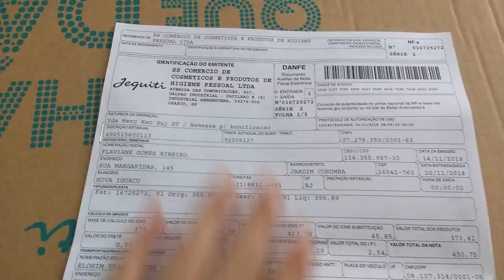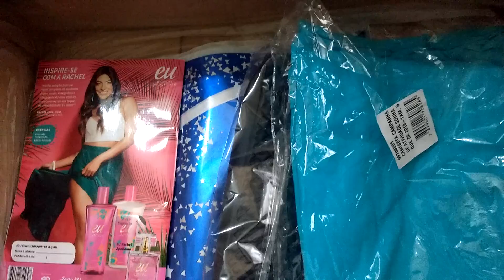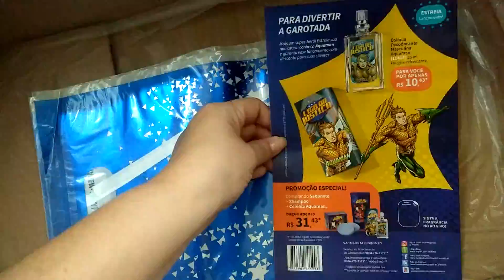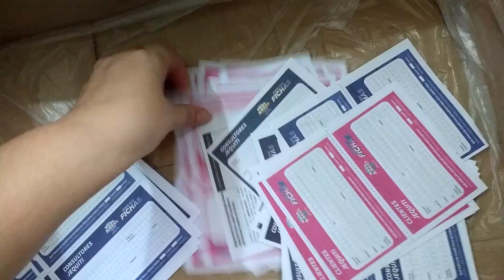Abertura de caixa Jequiti || Episódio 16/2018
Oie Gente!
No vídeo de hoje trago meu pedido da Jequiti do episódio 16/2018 com muitos brindes e o resgate do voucher que ganhe no episódio 15/2018.
Estou montando kits com os produtos que chegaram e assim que estiverem prontos eu mostro a vocês.